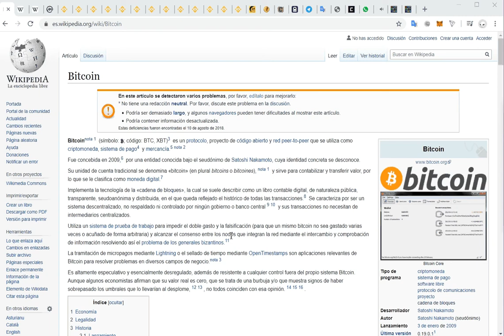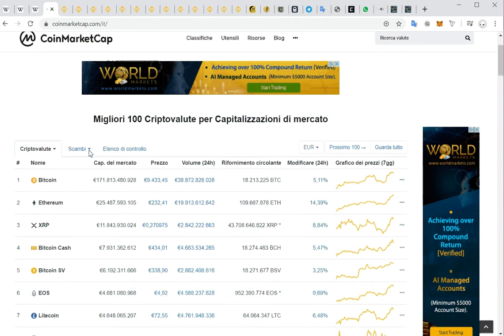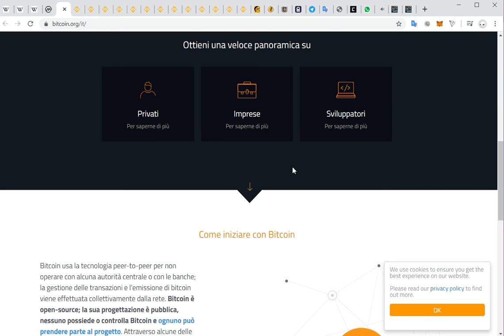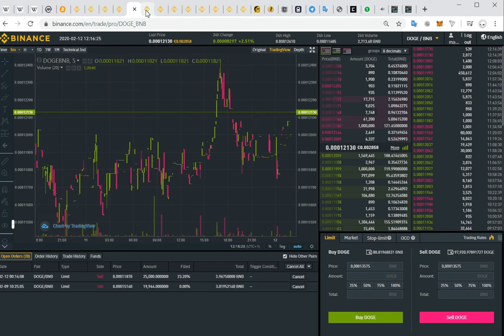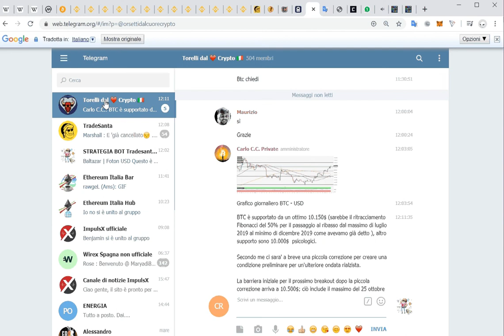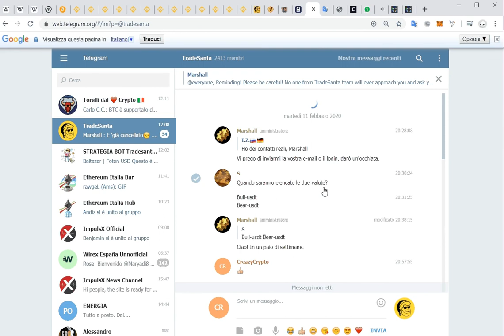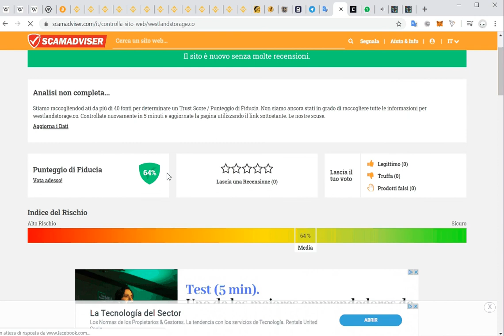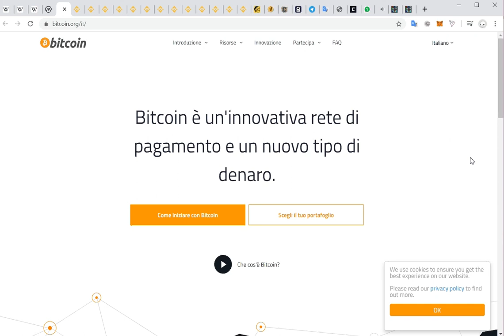CRIPTOVALUTE, BITCOIN, WALLET, EXCHANGE spiegati con parole del "Popolo" come al bar! TUTORIAL ITA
🏝VIVERE🗽di💶ENTRATE AUTOMATICHE, SANI RICCHI e LIBERI in chat Telegram con le Aziende, le INFO e i METODI nell' INFOBOX Per il SUPPORTO su Telegram qui

🚰ACQUA Alcalina KANGEN con il K8 e Abbondanza con il PIANO COMPENSI per le info scrivi su Telegram a

Nonsonoconsiglifinanziari ma constatazione sul funzionamento di progetti usati da utente privato.